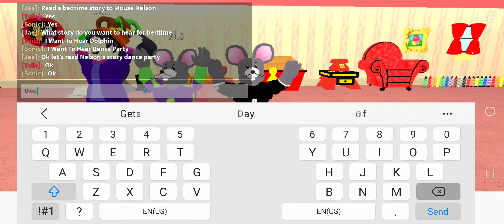Blue's Clue's With Nelson & You: Nelson's Big Pajama Party & Nelson Returns From Bowling Tournament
Thanks For Our Big Pajama Party With Our Mouse Outfits & Thanks For Our Return From Bowling Tournament At Copperfield Bowl